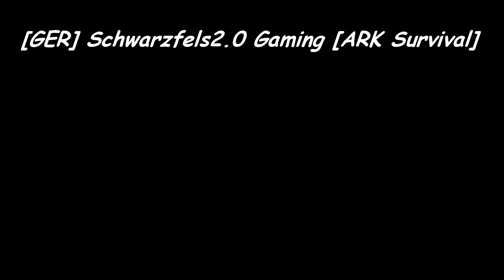ARK The Center Untergrund Story | #022 Voll auf den Sack | German Gameplay Let's Play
Wen der Sack zu sehen ist kann es schon zu Spät sein ^^
Bleibt weiter mit dabei und schaut selber was wir noch alles Entdecken.